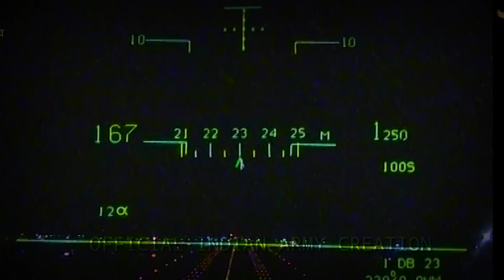INDIAN AIRFORCE STATUS 🇮🇳✈️/90YEAR OF EXCELLENCE //iaf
The Indian Air Force is the air arm of the Indian Armed Forces. Its complement of personnel and aircraft assets ranks third amongst the air forces of the world. Its primary mission is to secure Indian airspace and to conduct aerial warfare during armed conflict.

भारतीय वायुसेना भारतीय सशस्त्र सेना का एक अंग है जो वायु युद्ध, वायु सुरक्षा, एवं वायु चौकसी का महत्वपूर्ण काम देश के लिए करती है। इसकी स्थापना 8 अक्टूबर 1932 को की गयी थी। स्वतन्त्रता से पूर्व इसे रॉयल इंडियन एयरफोर्स के नाम से जाना जाता था और 1945 के द्वितीय विश्वयुद्ध में इसने महत्वपूर्ण भूमिका निभाई थी।

Founded: 8 October 1932, India

Role: Aerial warfare

Trainer: Hawk Mk 132, HJT-16 Kiran, Pilatus C-7 Mk II

Size: 170,576 active personnel; 140,000 reserve personnel; Approx 1926+ aircraft

Helicopter: CH-47 Chinook, Dhruv, Chetak, Cheetah, Mi-8, Mi-17, Mi-26

Fighters: SEPECAT Jaguar, Dassault Rafale, Sukhoi Su-30MKI, HAL Tejas, Dassault Mirage 2000, more